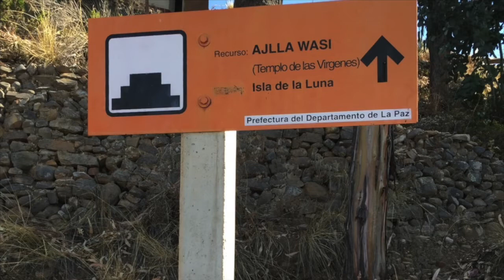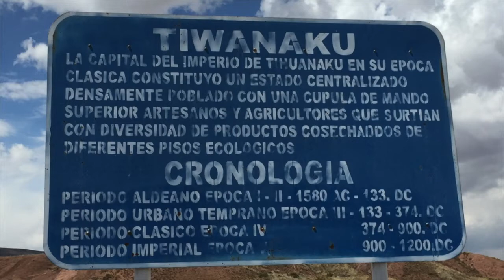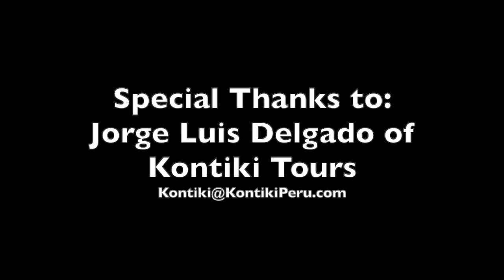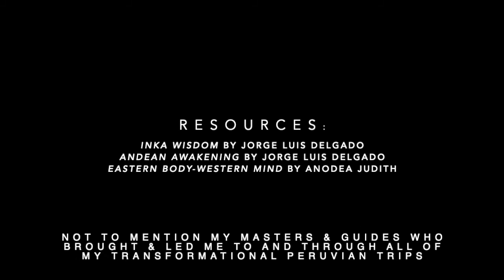The Earth Chakras 2nd Chakra: Lake Titicaca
The location of the Earth's 2nd Chakra resides in the waters of the sacred Lake Titicaca, bordered by the countries of Peru & Bolivia.

This documentary plunges you  first into the energy of the sacral chakara, and then into the area in and around the lake itself, through personal pictures and stories shared by your host Dr. Tracey L. Ulshafer. Later Tracey is joined by Chakaruna (Bridge Person) Jorge Luis Delgado, who discusses the energy of this very important power place.

Mr. Delgado dives deep into the Andean culture's legacy through insights, stories and teachings. From his personal connection to living in the area to his years of tourism service and attuning to his own shamanic heritage, Jorge's colorful storytelling transports one to the land that is known as "the womb of Mother Earth."

Flow into the healing waters through this beautiful documentary on the Earth's 2nd Chakra now, and consider coming back later with Dr. Tracey's Sacred Journeys Retreats by One Yoga Center.

In love, service and wisdom...